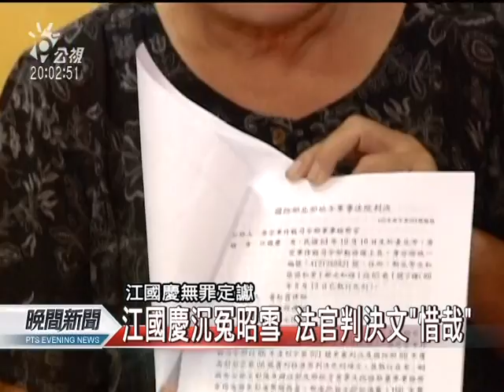20110913 公視晚間新聞 江國慶無罪定讞 判決書寫惜哉